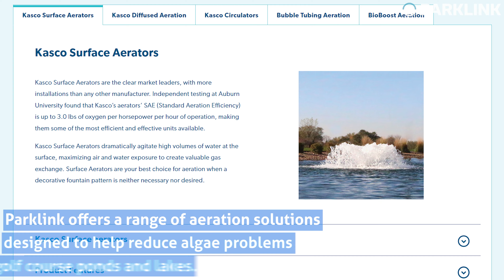Reduce Algae in Golf Course Ponds with Aeration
Golf course ponds and lakes suffer from many common problems that are often made more difficult when maintaining turf to the highest standards.  Nutrient over-enrichment from constant fertilisation of turf promotes the growth of algae blooms. These blooms increase the turbidity of waterbodies which can smother aquatic plants and limit invertebrate and fish habitats. The die-off of blooms may deplete oxygen and kill fish. Some blooms produce toxins, which can cause serious and occasionally fatal human diseases.